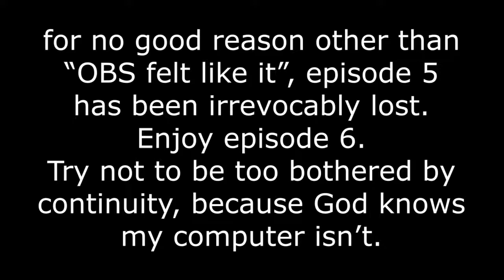Half-Life - asy Completes S2E5+6